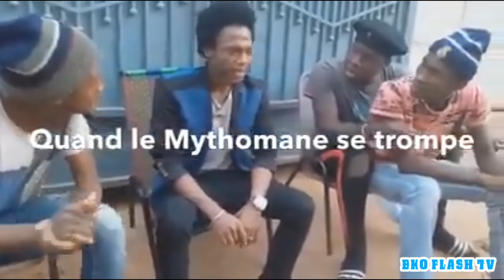Bamody le mythomane à encore Frappé avant de se tromper 🤣🤣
Abonné toi maintenant